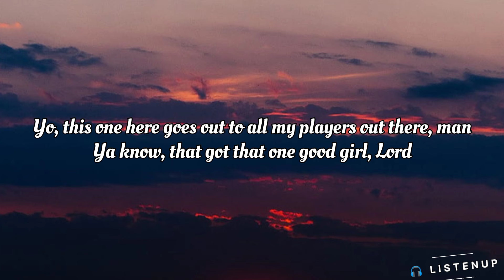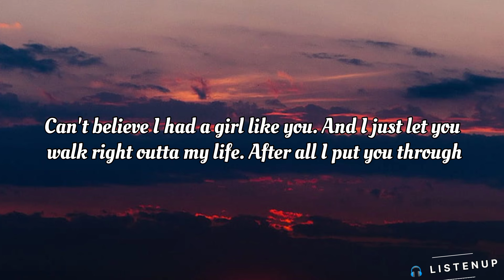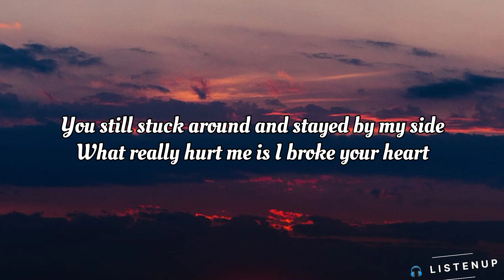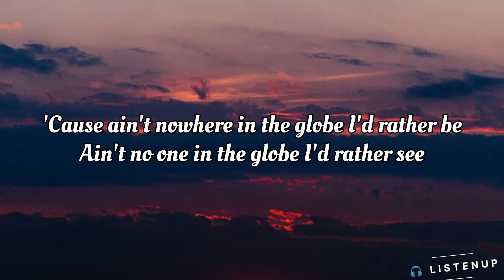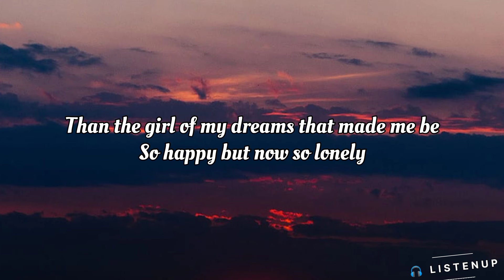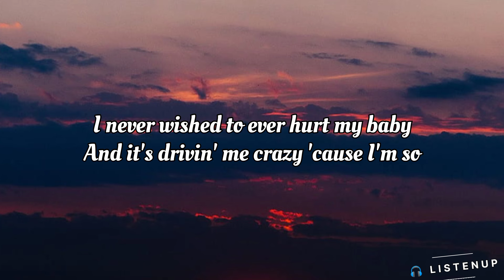Akon - Lonely (lyrics Video)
lyrics
I'm so lonely, I'm Mr. Lonely
I have nobody for my own
I am so lonely

Yo, this one here goes out to all my players out there, man
Ya know, that got that one good girl, Lord
But then one day, she can't take it no more and decide to leave

Coulda sworn I was dreamin' for her
I was feenin' so I had to take a little ride
Backtracking over these few years
Tryin' ta figure out what I do to make it go bad
My whole life came crashing and I'm so

I'm so lonely (so lonely)

And I just let you walk right outta my life
Baby, you're a good girl and I had no right

Been all about the world, ain't never met a girl
That can take the things that you been through
Never thought the day would come where you'd get up and run
And I would be out chasing you

So stop playing girl and come on home
I never wished to ever hurt my baby

So lonely (lonely)
So lonely (so lonely)
Mr. Lonely (lonely)
So lonely (lonely)
So lonely
Mr. Lonely